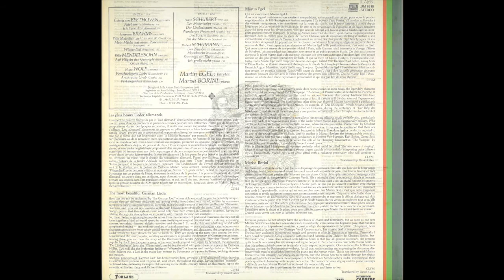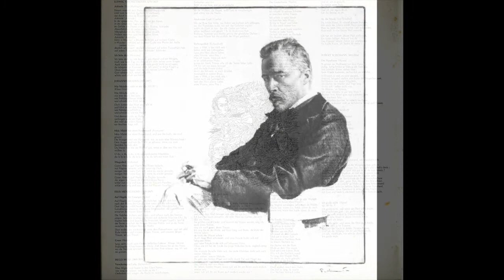Wolf: Verschwiegene Liebe - Martin Egel, baritono; Marisa Borini, piano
Verschwiegene Liebe
Sanfte Bewegung und immer sehr zart

Marisa Borini, piano
Paris, 1983